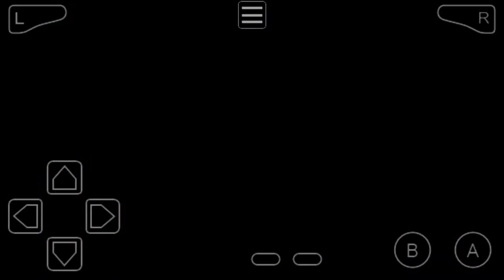Dragon Ball GT - Transformation GBA On Android Gameplay Part 1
Dragon Ball GT: Transformation is a side-scroller beat 'em up video game developed by Webfoot Technologies for the Game Boy Advance. The story takes place during the "Black Star Dragon Balls" and "Baby" story arcs of the anime series Dragon Ball GT